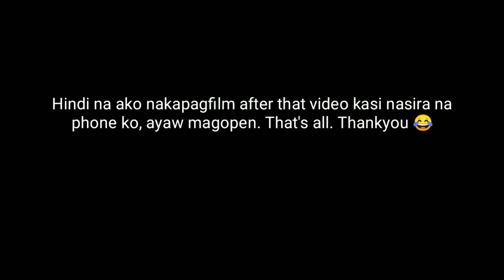PUERTO GALERA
Late upload sorry.